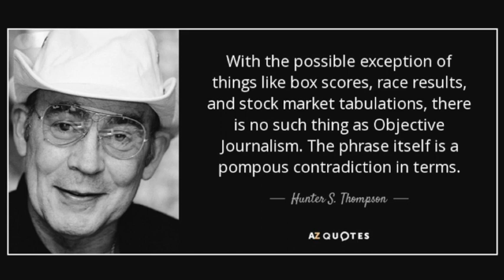No Such Thing As An Objective Journalist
There is no such thing as unbiased journalism. If someone tells you they are unbiased they are either knowingly lying, or they are so lacking in self-awareness that you should not listen to them anyway.

The divide is not between biased journalists and unbiased journalists, it's between journalists who are honest and transparent about their biases and journalists who are not. There are no unbiased journalists. There are no unbiased people. You're either honest about this or you're not.